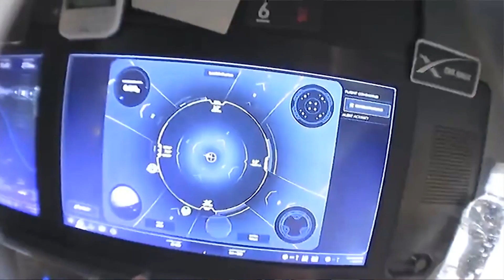AskNASA┃ How Do We Launch Astronauts from the United States to the Space Station?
NASA is enabling safe, reliable, and cost-effective crew transportation to and from the International Space Station from two private companies – Spacex and Boeing. NASA’s Commercial Crew Program represents a revolutionary approach to government and commercial collaborations for the advancement of space exploration.

For the first time in history, NASA astronauts launched from American soil in a commercially built and operated American crew spacecraft to the space station. The SpaceX Crew Dragon spacecraft carrying NASA astronauts Robert Behnken and Douglas Hurley launched May 31 on the company’s Falcon 9 rocket from Launch Complex 39A at NASA’s Kennedy Space Center in Florida. They returned to Earth and splashed down in the Dragon Endeavor capsule on Sunday, Aug. 2, off the coast of Pensacola, Florida.

Known as NASA’s SpaceX Demo-2, the mission is an end-to-end test flight to validate the SpaceX crew transportation system, including launch, in-orbit, docking and landing operations. The program demonstrates NASA’s commitment to investing in commercial companies through public-private partnerships and builds on the success of American companies, including SpaceX, already delivering cargo to the space station. Boeing will also complete an uncrewed flight test followed by a crewed flight test for certification to fly NASA astronauts to the space station.